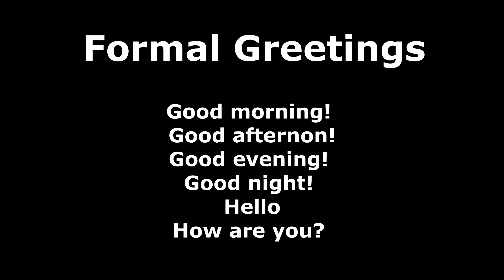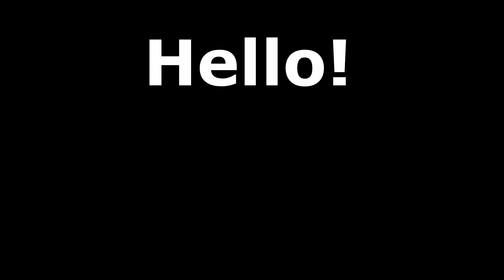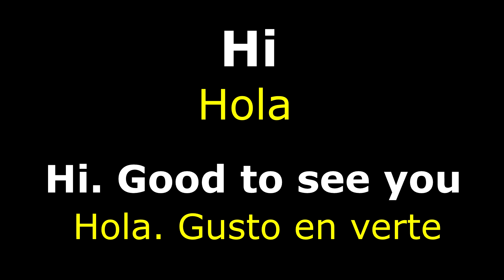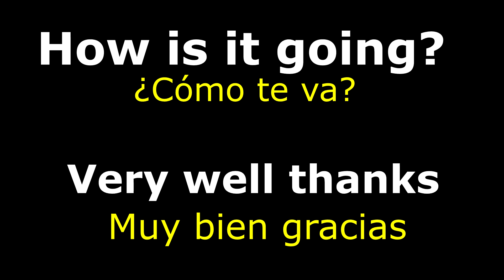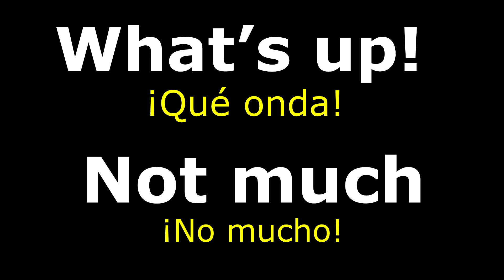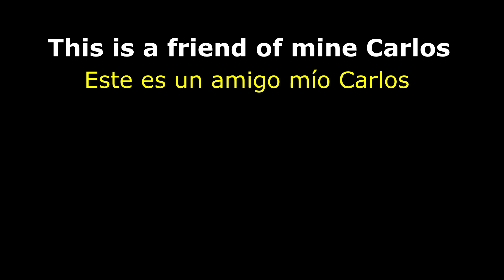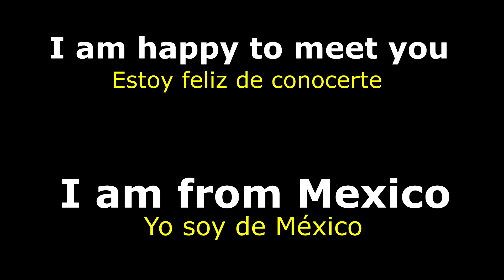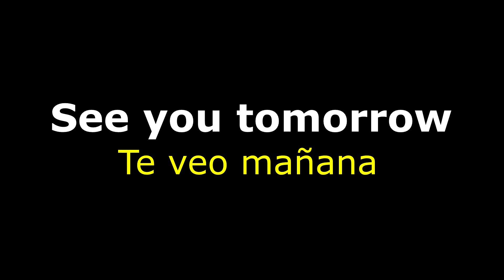Aprender Ingles Desde Cero Greetings, Introductions and Farewells Clase 5 | Ingles con Alan